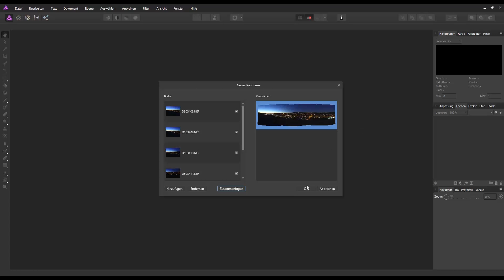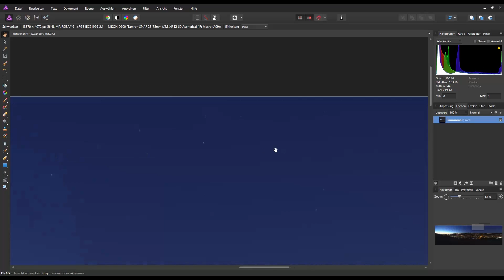Ein Panorama erstellen mit Affinity Photo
Heute zeige ich euch das erste kurze Video zum Thema Affinity Photo und ob es für die meisten von euch ein Photoshop-Killer ist oder nicht. Panoramabilder erstellen ist jedenfalls super einfach und geht auch wirklich ruckizucki, doch seht selbst! Das ganze habe ich mit RAW-Dateien gemacht.